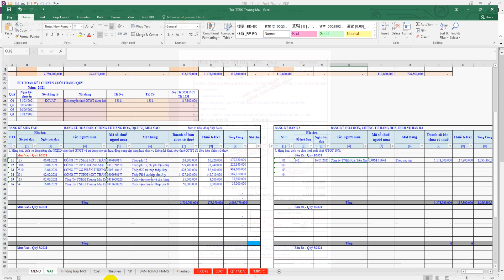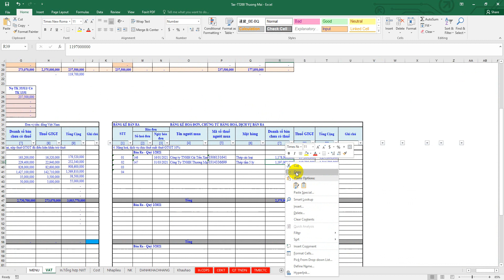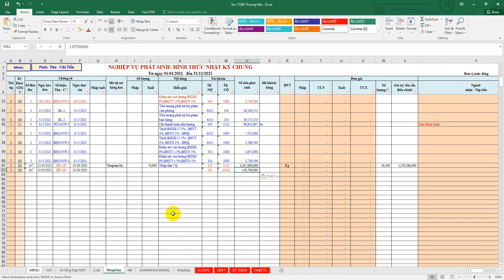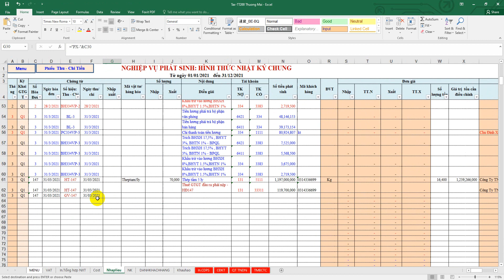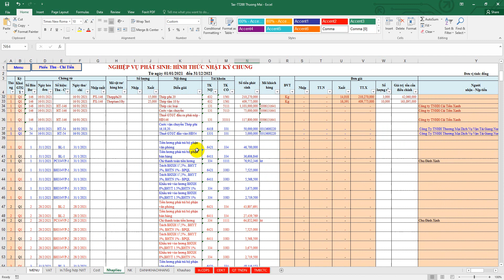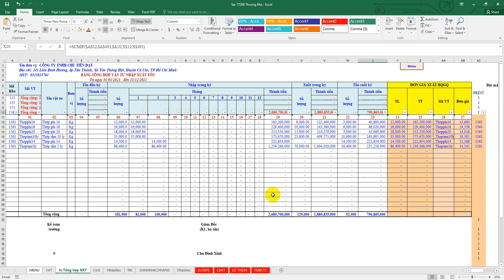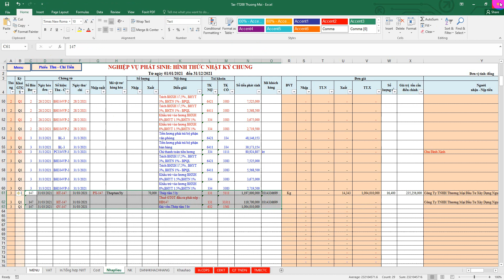Thương Mại-Bài 12: Xuất kho hàng hóa bán ra phương pháp doanh thu chi tiết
- Bước 01: Khai báo thông tin khai thuế và đơn vị mua hàng
+ Khai báo thông tin lên Sheet VAT
+ Khai báo thông tin và đặt mã khách hàng trên Danh mục khách hàng
- Bước 02: Xuất kho hàng bán
+ Xuất kho hàng hóa bán ra
+ Ghi nhận doanh thu
+ Ghi nhận giá vốn
+ Đối chiếu dữ liệu NXT, CĐPS, Công Nợ